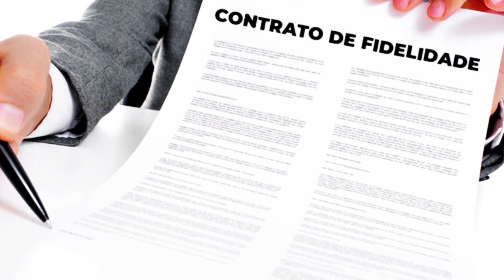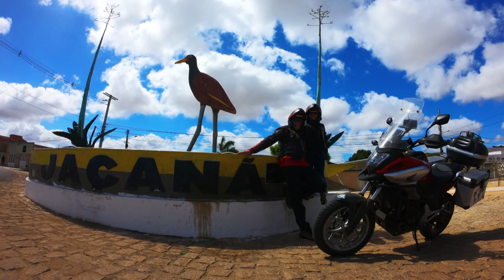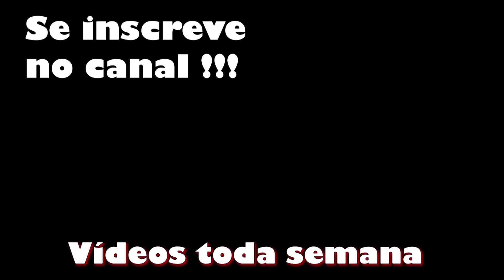Caicó | Viagem de moto pelo RN #072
Durante viagem pelo Rio Grande do Norte, nós captamos algumas imagens da cidade.

Compre equipamentos:

VÍDEO E IMAGEM
Câmera Insta360 X2
Câmera Insta360X3
Pau de Selfie 3 metros
Microfone sem fio 3x1
Adaptador Mic Gopro
Camera GoPro Hero 8
Drone Dji Mini 2
Drone Dji Mini 3
Drone Dji Mini 3 Pro

MOTO
Intercomunicador para capacete
Intercomunicador para capacete

CAMPING
Fogareiro para Camping
Jogo Panelas Camping
Garrafa 1,5L térmica
Lâmpada USB
Suporte Bike Parede

Já conhece nosso patrocinador? Solicite uma cotação para o seu veículo!

Caso queira APOIAR o canal,  segue o nosso PIX: 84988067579 (Rinaldo S. H. Junior).
Se for empresa e quiser ser nosso patrocinador, entra em contato conosco no mesmo número do PIX.

Nós Vamos pelo mundo, curtindo a vida e conhecendo lugares...